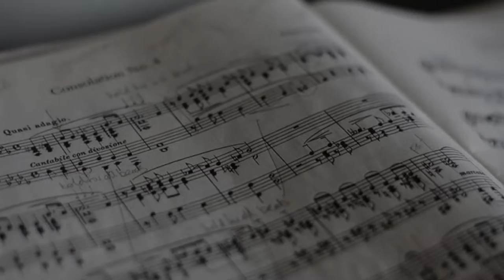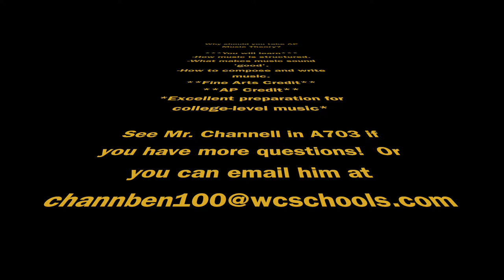LHS BDN - AP Music Theory Course Promo 21-22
LHS BDN Student News - Lebanon High School Blue Devil News - AP Music Theory Course Promo 2021